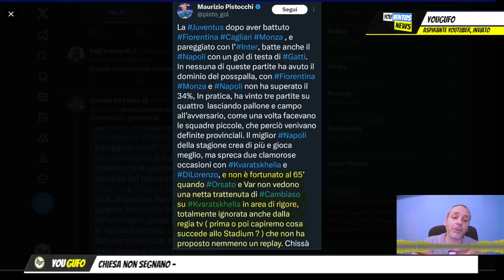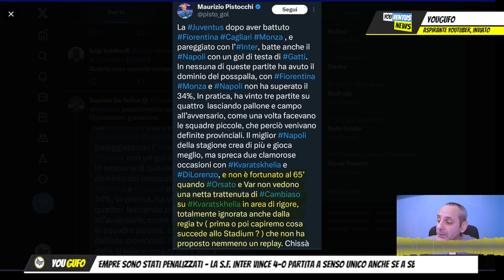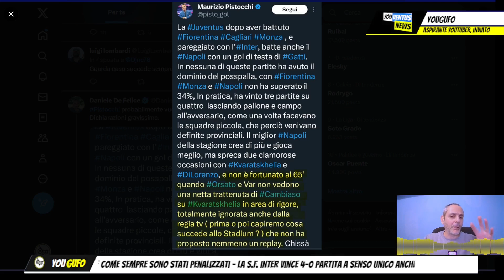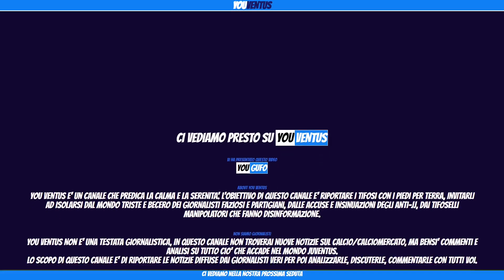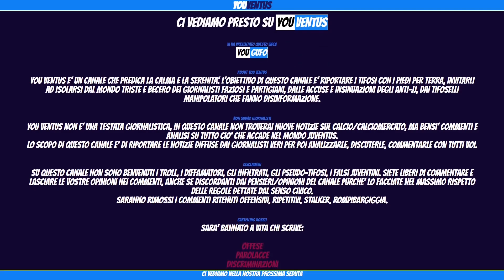CONTINUA IL MALESSERE JUVENTINO! Pistocchi in lacrime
Pioli miglior allenatore della serie A
Inter il solito rigorino a partita
Napoli in lacrime, Pistocchi rosica